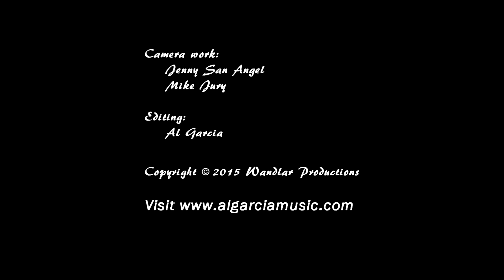Al Garcia: On Cloud Ten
Featuring:

Al Garcia: guitar
Danny Loi: drums
Craig Ochikubo: keyboards
Fred Kreusch: bass

Camera Work: Jenny San Angel, Mike Jury
Video Editing: Al Garcia